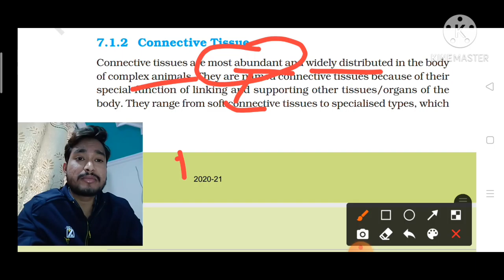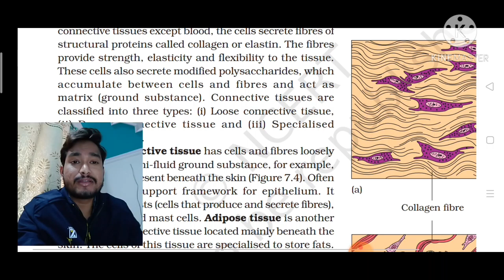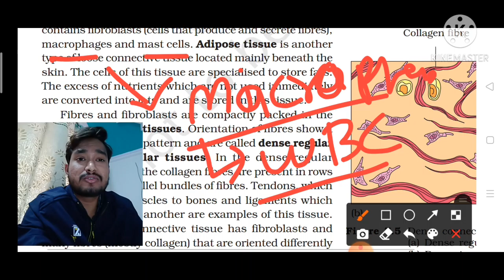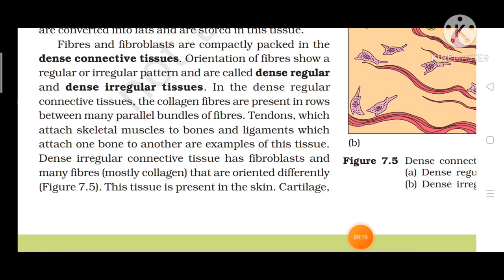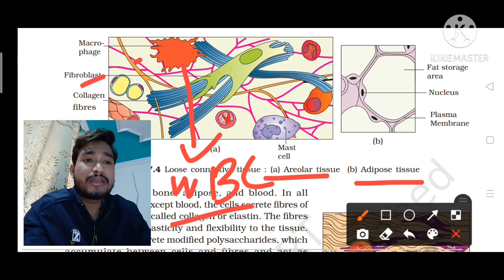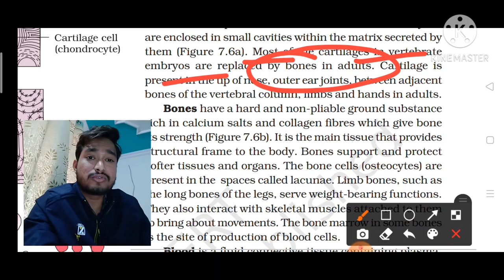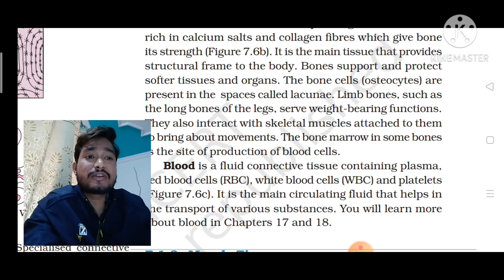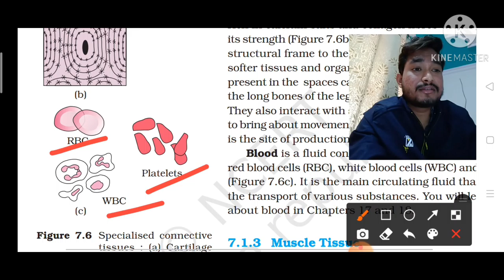# Structural Organisation in Animals, # NEET / AIIMS Connective Tissues by Abhi, Animal Tissues .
In this particular video we talk about Animals Tissues
in animals tissues specially talk about Connective tissues.
so we discuss each and every concept of connective tissues in details and Ncert oriented.
We covered some topic that is -
1- Loose connective tissues.
2 - Areolar Tissues
3-Adipose Tissues.
4- Dense Connective tissues.
5 - Dense Regular tissues.
6-  Dense Irregular tissues.
7-  Tendon
8- Ligaments.
9-  Cartilage.
10- Bone.
11-  Blood.